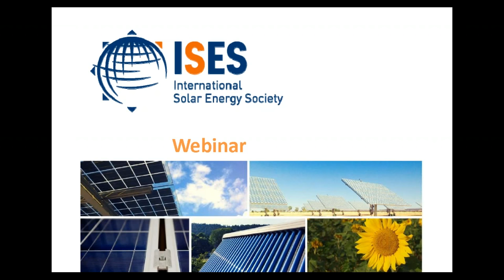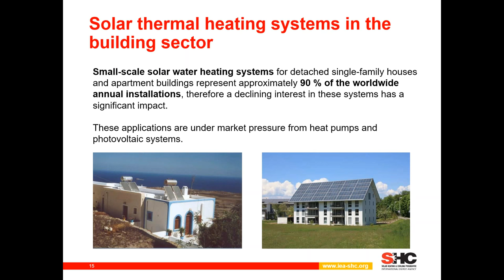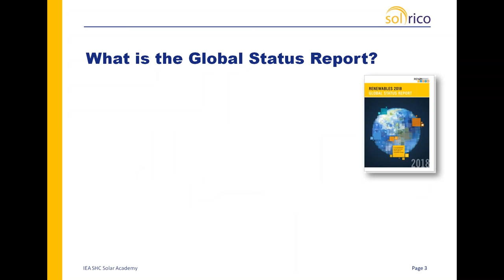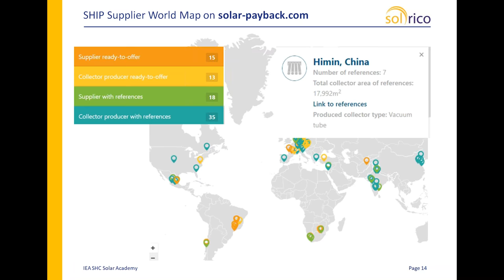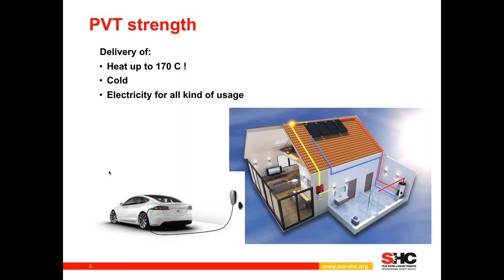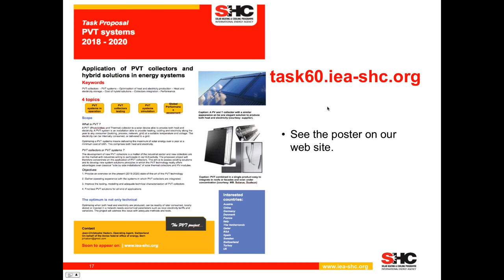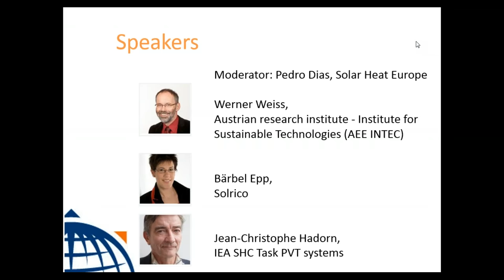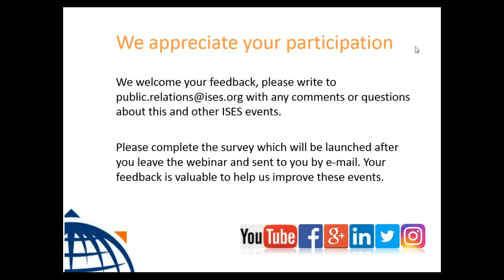Webinar: IEA SHC Solar Academy - Solar Heating and Cooling Market and Industry Trends 2017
This webinar highlights the key data and findings of the two most recent SHC market reports: Solar Heat Worldwide. Global Market Development and Trends in 2017 from IEA Solar Heating and Cooling Programme (IEA SHC) and Renewables 2018. Global Status Report from REN21.

35 GWth of new solar thermal capacity was commissioned in 2017, increasing total global capacity by 4% to around 472 GWth. 2017 was a record year for new solar heat for industrial processes installations driven by economic competitiveness, a strong supply chain and policies to reduce air pollution. Concentrating collector technologies played an increasing role in providing heat for district heating and industrial applications. For the first time since the peak years 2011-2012, new manufacturing capacity was constructed for flat plate and concentrating collectors.

The webinar is organised by the Solar Academy of the IEA SHC Programme and hosted by ISES, the International Solar Energy Society.

Three experts speak during the 1.5 hours webinar.

 Werner Weiss, Director of the Austrian Institute AEE INTEC and co-author of the study Solar Heat Worldwide, shares key data on added capacity, prospering applications, jobs and the contribution to emission reduction.
 Bärbel Epp, News Editor of solarthermalworld.org and author of the GSR section Solar Heating and Cooling Market and Industry, presents recent developments in industry and policy.
 Jean-Christophe Hadorn, Manager of Swiss firm Base Consultants and Operating Agent of the IEA SHC task Application of PVT Collectors, explores market and industry development of PV-Thermal technologies.
The webinar is moderated by Pedro Dias, Secretary General of Solar Heat Europe, Belgium.